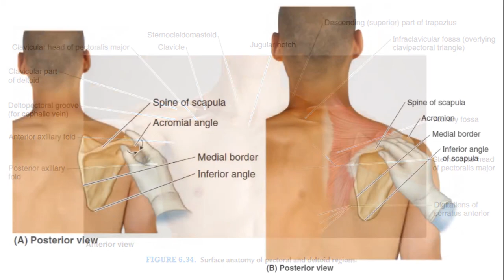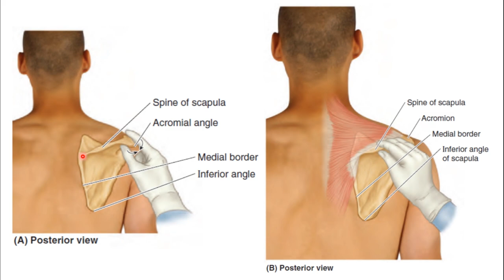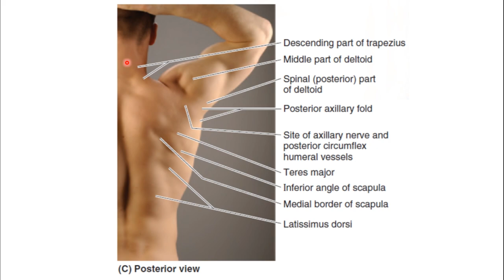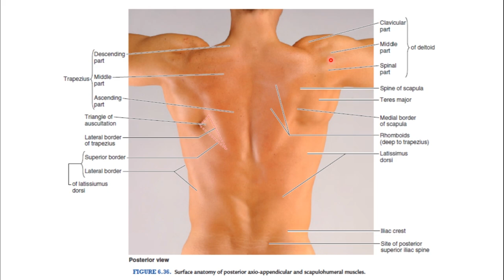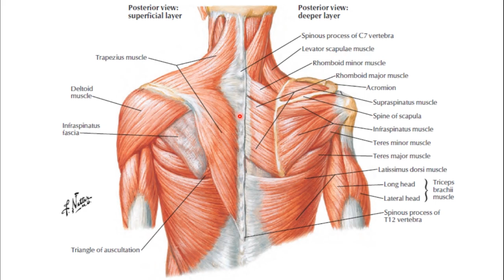18. Surface Anatomy of Muscles || Upper Limb || كلية الطب - مادة التشريح || [A3] || [20]